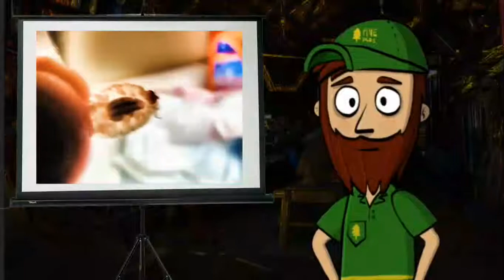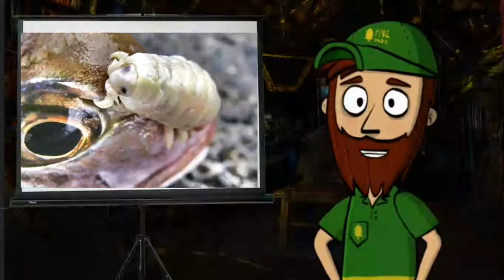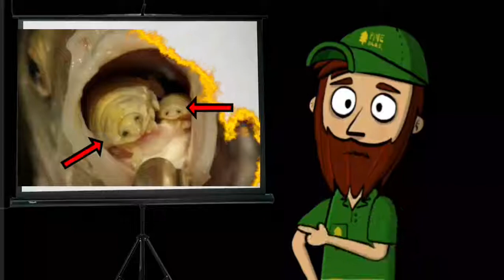Nr 1: TONGUE REPLACEMENT BY SEA LICE (Cymothoa exigua the Tongue Eating Parasite)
Cymothoa Exigua, the tongue-eating parasite is our nr 1 grossest animal on earth.

Discover this horrible crustacean which removes and replaces fishes tongues and feeds off the spot where it severed said tongue.

Those beady black eyes staring out from a fish mouth is pure nightmare fuel.